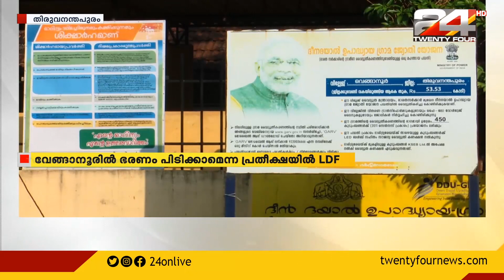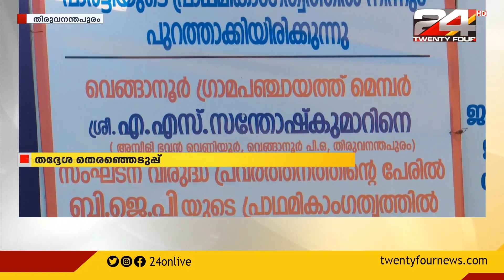തദ്ദേശ തെരഞ്ഞെടുപ്പില്‍ തിരുവനന്തപുരം ജില്ല ഉറ്റുനോക്കുന്ന പഞ്ചായത്താണ് വെങ്ങാനൂര്‍.